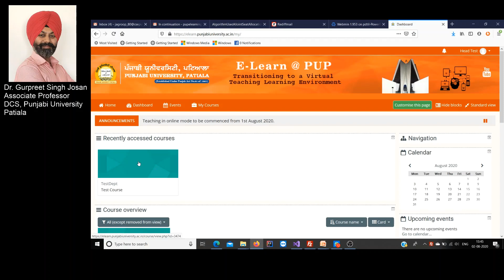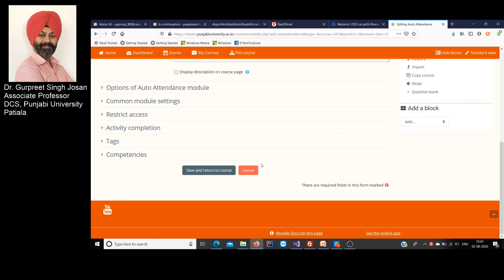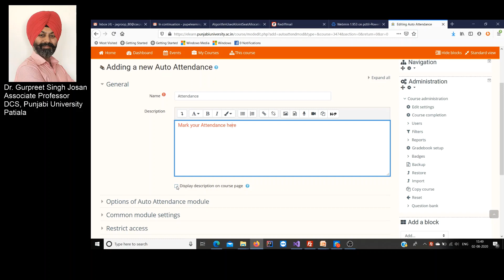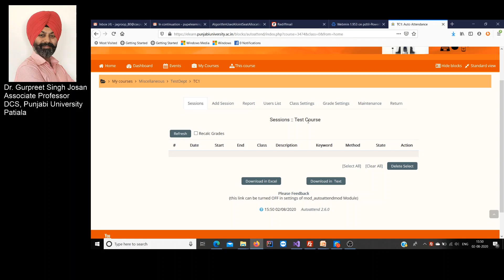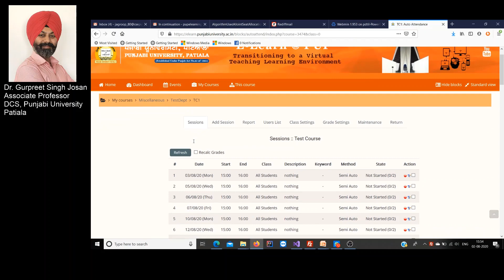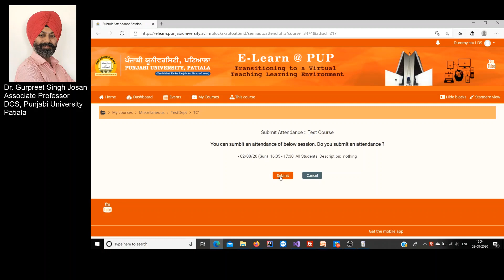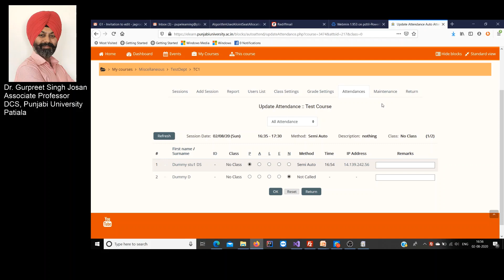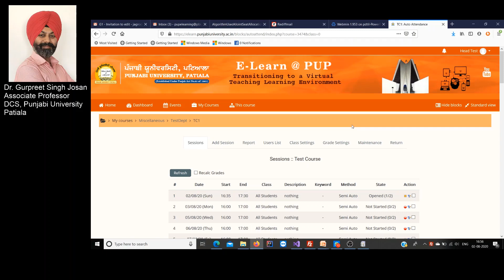How to Manage Attendance in Moodle (Punjabi Language)